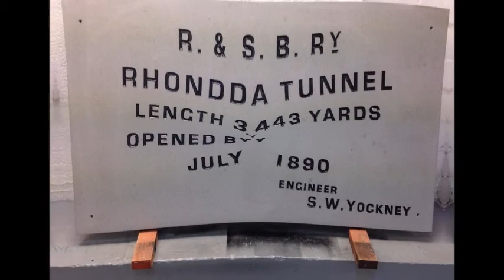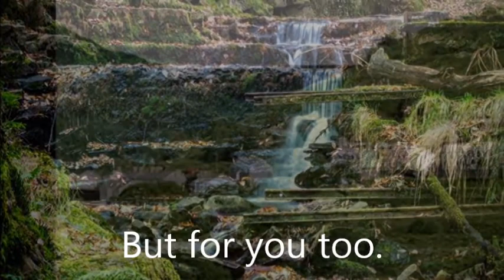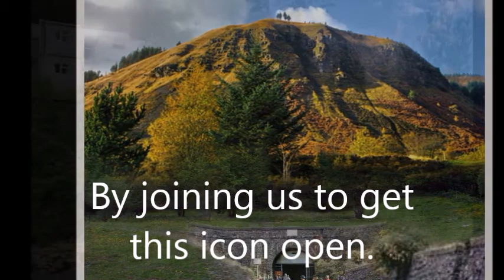From Small Acorns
A short video appealing for more members to join The Rhondda Tunnel Society.